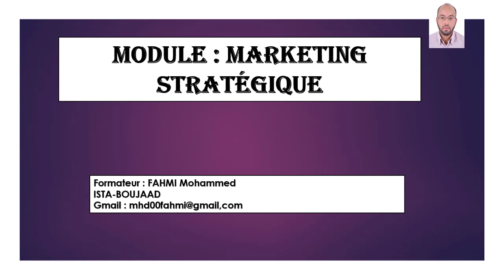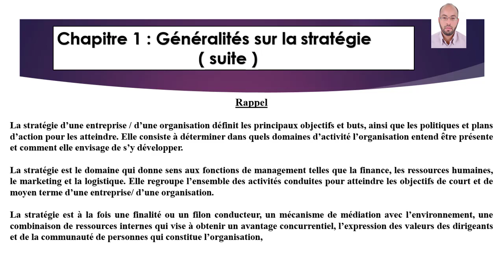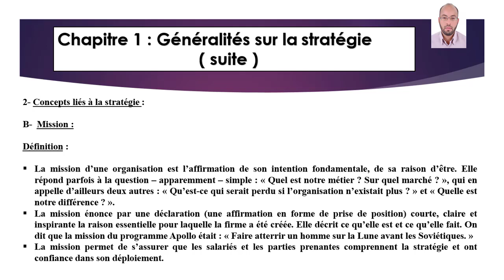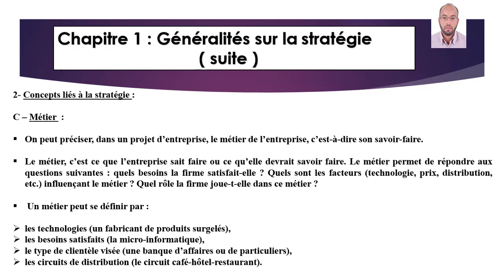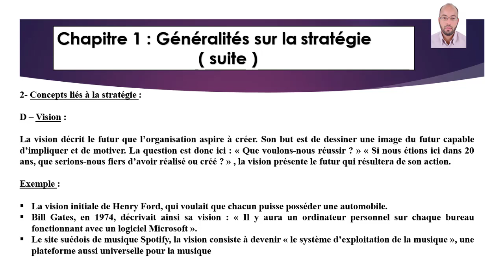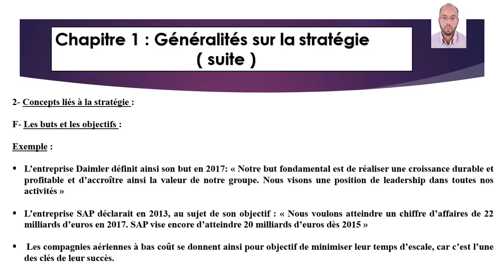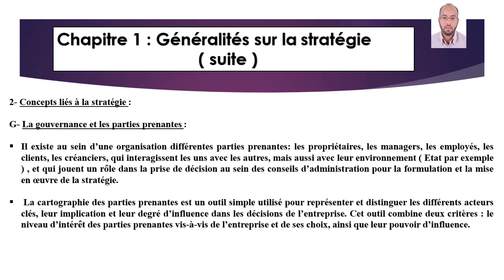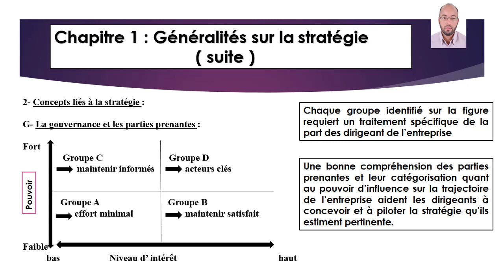Suite du chapitre 1: Généralités sur la stratégie ( projet d'entreprise, mission, métier, valeurs..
Cette vidéo présente une explication concise de différents concepts ayant relation avec la stratégie à savoir le projet de l’entreprise, la mission, le métier, les valeurs fondamentales, la vision, buts, objectifs et la gouvernance et parties prenantes.